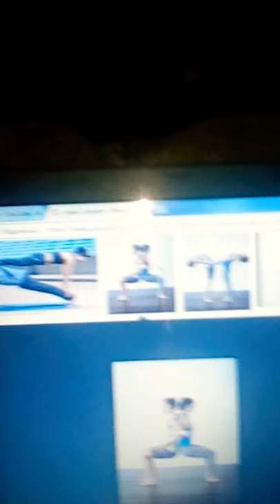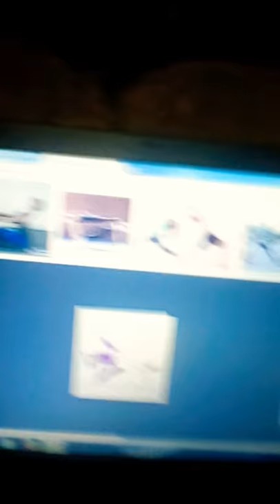Yoga challenj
Nar  margaryan